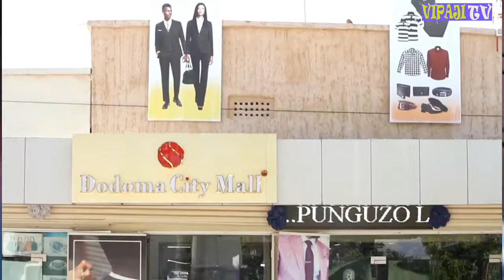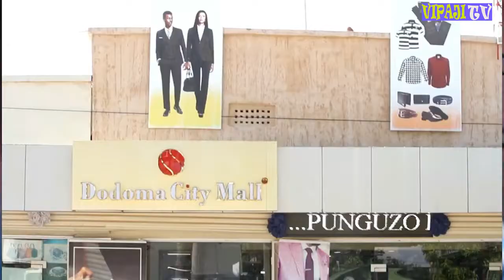TWENDE NA WAKATI MUZIKI EPISODE 03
Njia ya kujifunze muziki ukiwa nyumbani,ni Twende na wakati muziki ni kwaajili yako.